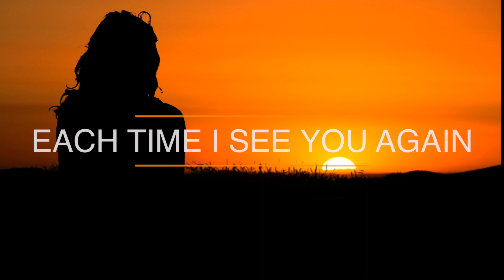"I Fall To Pieces" | Country Johnny Mathis | Country Music preview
Country Johnny Mathis recorded "I Fall To Pieces" at the RCA Studios in 1965 along with several other songs he did not write. It was one of the only times in his career where he covered some classic Country Music songs, including this one.

‘Country’ Johnny Mathis, as he was labeled early in his career to distinguish himself from the other emerging singer of the same name, began his career as a recording artist on the StarTalent label in 1949. He would go on to record for a number of record labels during his music career including Chess, Columbia, D Records, Mercury, Decca, United Artists, Little Darlin’, Hilltop and Stonegate. As a part of the duet, Jimmy and Johnny, he scored a Top 5 Billboard Chart hit in 1953 with the song, “If You Don’t Somebody Else Will”, released on Chess Records. In 1955, on the heels of their chart success, Jimmy and Johnny were teamed with Elvis Presley for tour dates as both acts continued their weekend appearances on The Louisiana Hayride. Both Jimmy and Johnny and Elvis received Most Promising nominations in Billboard Magazine’s Most Promising Artists category for 1954.

Johnny’s highest charting single as a soloist, “Please Talk To My Heart” (Billboard Hot Country Singles Top 15), occurred while recording for United Artists in 1963. (Mathis also recorded several Rockabilly sides for D Records under the name of Les Cole & The Echoes. The most notable being “Bee-Bopping Daddy”.)  Johnny was a regular performer on The Louisiana Hayride during the 50′s with artists like Hank Williams, Patsy Cline, Johnny Cash, Johnny Horton, George Jones, Elvis and others. He also performed on the Big D Jamboree, The Grand Ole Opry, The Wilburn Brothers Show and TNN’s Nashville Now  to name a few. Johnny contributed interview segments and his song “Let Me Go Back One More Time” was featured in the 1980′s Louisiana Hayride documentary, Cradle Of The Stars, narrated by Hank Williams Jr.

As a songwriter, ‘Country’ Johnny Mathis had a notable body of songwriting work. His songs have been recorded by George Jones (over 20 cuts), Tammy Wynette, Johnny Paycheck, Charlie Pride, Johnny Horton, Ray Price, Jimmy Dean, George Hamilton IV, Freddy Fender, Melba Montgomery, Webb Pierce, The Whites, Carl Smith, Bobby Helms, Elvis Costello and many, many others.

Mathis has been credited with writing over 500 songs, he landed songs on multiple Billboard Charting Country albums and Gold Records, multiple Billboard Charting Country singles and had a total of 10 Country Music Hall of Fame Inductees record his music. His songs are still be recorded and utilized in albums and documentaries today.